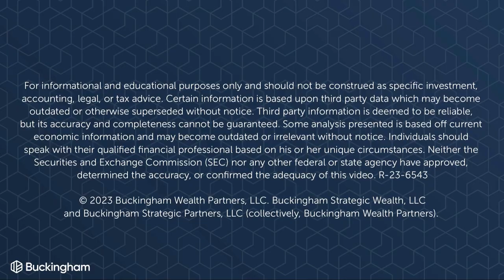Estate Planning: What Unmarried Couples Need to Know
Estate Planning: What Unmarried Couples Need to Know: While married couples have built-in legal protections when it comes to estate planning, unmarried partners face a different reality. This podcast episode dives into the potential complications unmarried couples can encounter, from healthcare decisions to inheritance rights, and offers some key advice:

Estate taxes: Forget the big bucks, most people won't owe federal estate taxes. But some states have lower thresholds, so check your own.
The bigger issues: Health care proxies, power of attorney, and wills are crucial for unmarried couples to ensure their wishes are respected. Intestacy laws (what happens when you die without a will) may not align with your partner's desires.
Don't be intestate: Get proactive! Having legal documents in place protects both partners and avoids potential family conflicts.
Bonus: This episode also addresses state-specific estate taxes and how to submit your own questions for future episodes.